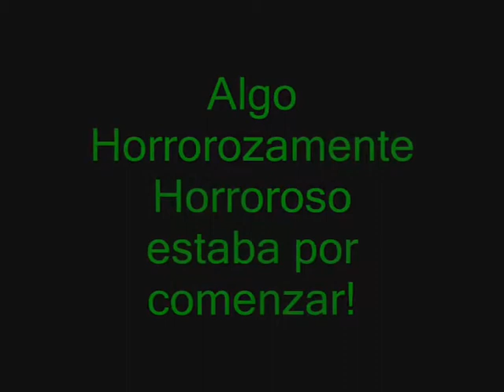El golpe del Obed by Cesar Barbiqiu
Pinshe vergazote que le dio al gera